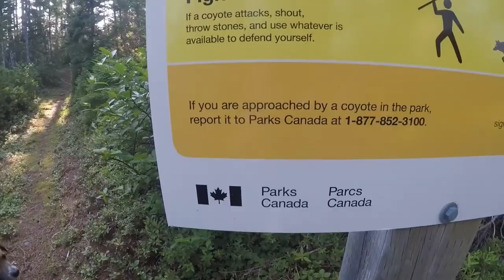Taylor Mitchell RIPPED into Pieces by a Pack of Coyotes!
Cape Breton, a sparsely populated island in Canada, boasts some of the most breathtaking scenery on the planet. The stunning shoreline offers a front-row view of the majestic Atlantic Ocean. At the same time, the inland is dominated by towering pine, fir, and deciduous trees interspersed with extensive, low-lying bushes and flowers. The island's diverse flora is home to various animals, from small creatures like foxes, lynxes, and hares, to larger ones like black bears and moose. However, amidst the allure of Nova Scotia's wilderness, tragedy struck.

Welcome to Amazing Animal stories.
On October 27, 2009, 19-year-old folk singer Taylor Mitchell RIPPED into Pieces by Pack of Coyotes! It's a heart-wrenching case, and in this episode, we'll delve deeper into the unfortunate circumstances surrounding Taylor's death. So, join us as we uncover the details of this tragic event.